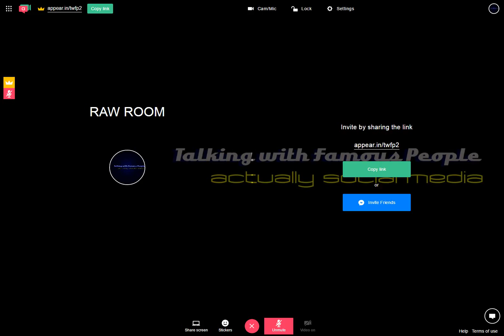Raw Room Two Recording 2017-04-12 05-47-28-178